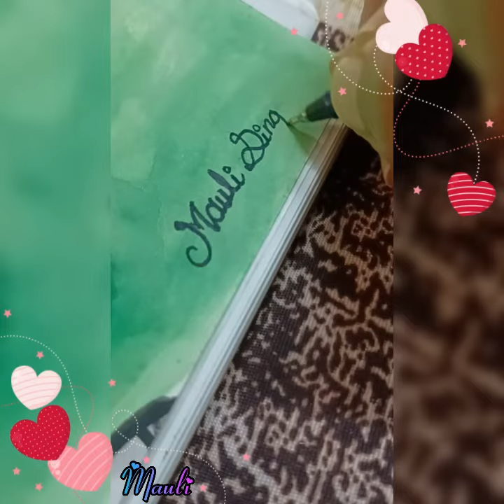Painting of my Fantasy World my 1st video